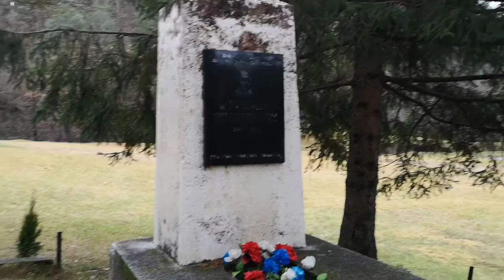3 Pillars of Empiricism in Agile and Scrum @ Mill River (Mlinska Rijeka)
3 Pillars of Empiricism @ Mill River (Mlinska Rijeka)

Introduction to 3 Pillars of Empiricism: We can learn and improve upon past mistakes and experiences. The three pillars of Scrum that uphold every implementation of empirical process control are Transparency, Inspection, and Adaptation.